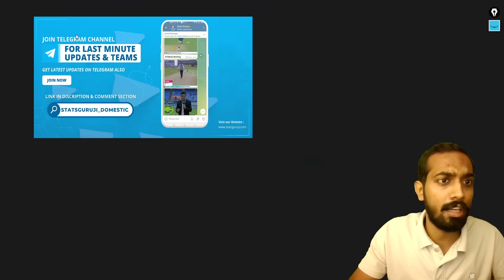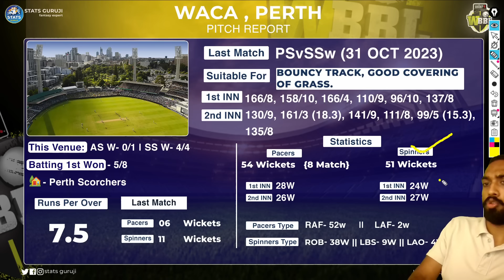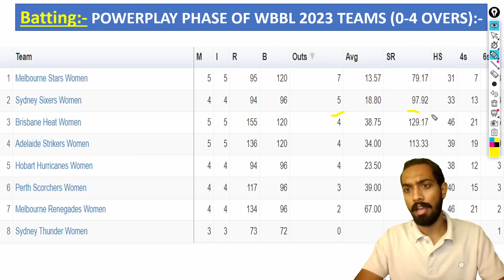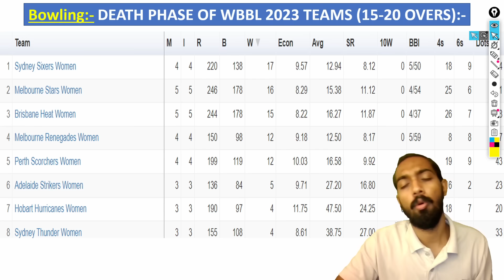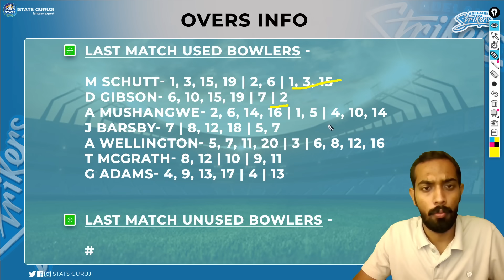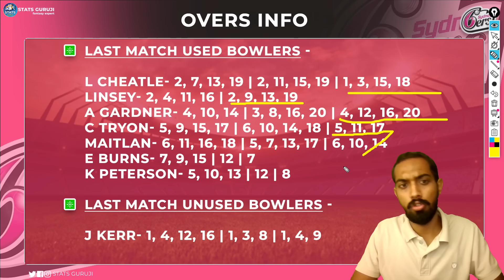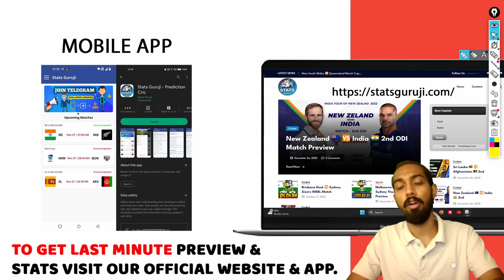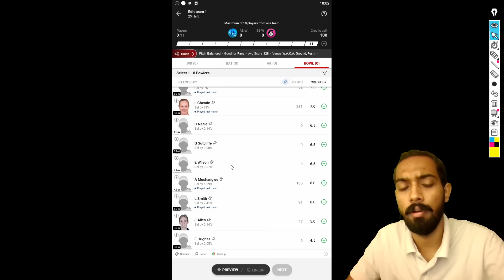AS W vs SS W Dream11, AS W vs SS W Dream11 Team, AS W vs SS W Dream11 Prediction, WBBL 2023, WBBL|09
AS W vs SS W pitch report
AS W vs SS W report

1. This analysis is based on my

2. Dream11 takes great care to comply with all central and state legislation in India to ensure that  users are fully protected. Every contest on the platform is carefully designed to comply with applicable statutes and regulations in India.